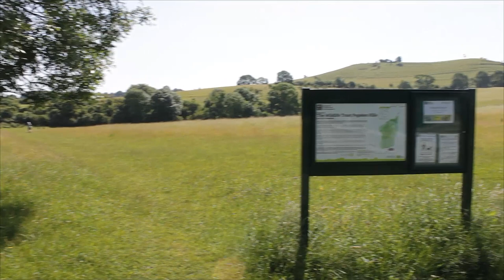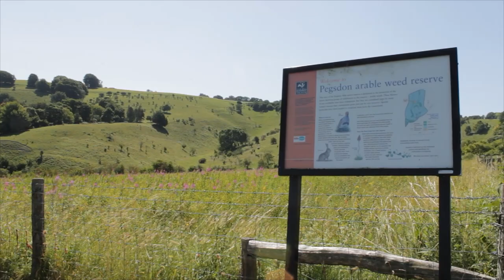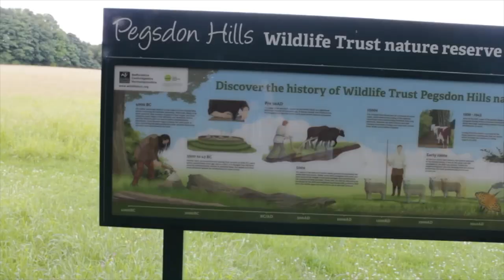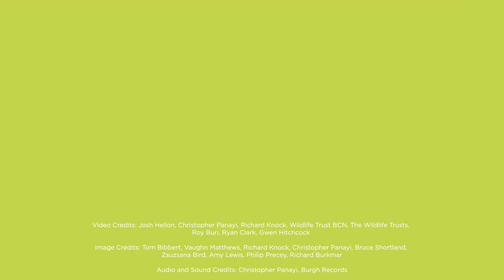Pegsdon Hills Nature Reserve - Virtual Tour 2021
A virtual tour around Pegsdon Hills and Hoo Bit Nature Reserves, looking at the wildlife, the livestock and ongoing projects. Find out more by visiting our website wildlifebcn.org